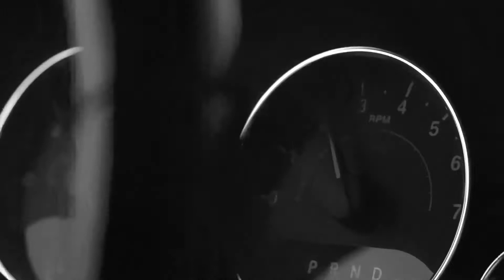How to off-road in the high desert